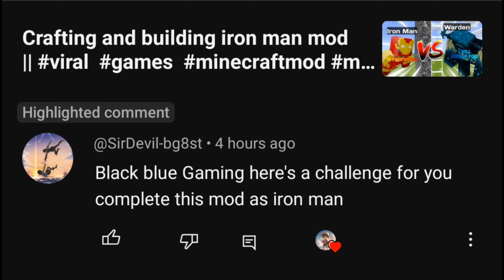Playing as iron man - Crafting and building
yours Quaris - iron man mod in crafting and building,
how to download iron man mod in crafting and building,
how to get iron man mod in crafting and building,
how to add iron man mod in crafting and building,
best iron man mod for crafting and building,
crafting and building 2 iron man mod,
iron man mod for craftsman crafting and building,
crafting and building iron man mod,
iron man mod for crafting and building

crafting building iron man mod,
crafting and building iron man,
iron man mod crafting and building,

iron man mod addons for minecraft,
crafting and building iron man mod addons for minecraft,

Black blue Gaming